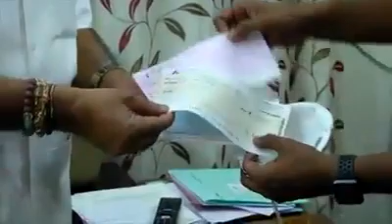ಪುನೀತ್ ರಾಜಕುಮಾರ್ ಅವರು ಯಡಿಯೂರಪ್ಪನಿಗೆ ಭೇಟಿ ನೀಡಿರುವ ವಿಡಿಯೋ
ಪುನೀತ್ ರಾಜಕುಮಾರ್ ಅಭಿಮಾನಿಗಳ ಆದರೆ ಶೇರ್ ಮಾಡಿ ಲೈಕ್ ಮಾಡು ಸಬ್ಸ್ಕ್ರೈಬ್ ಮಾಡಿ